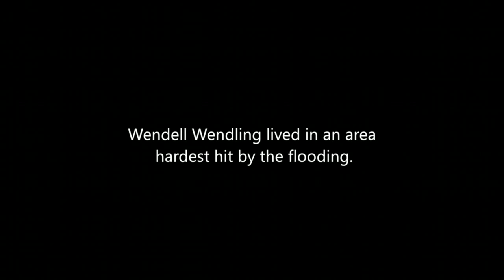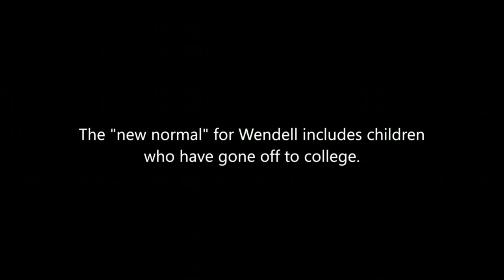Finding Wendell after Hurricane Katrina | Johnson Controls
When Hurricane Katrina tore through New Orleans, family, friends and coworkers lost contact with each other. Johnson Controls could not locate engineer Wendell Wendling. Ten years later, he recounts the turmoil that changed his community forever.

OVERVIEW:
Johnson Controls, a global, multi-industrial company in the HVAC industry, has had a branch office in the New Orleans area for 80 years. Branch employees were scrambling to locate missing employees and their families. They knew Wendell Wendling lived in an area hardest hit by flooding.

“Just think of everybody you know being affected. Your mother, your father, your grandmother, your aunts, your uncles, your cousins.  I mean, we know probably 80% of the people right here.”
 –Wendell Wendling, Energy Solutions Performance Engineer, Johnson Controls

Johnson Controls is a global diversified technology and industrial leader serving customers in more than 150 countries. Our 170,000 employees create quality products, services and solutions to optimize energy and operational efficiencies of buildings; lead-acid automotive batteries and advanced batteries for hybrid and electric vehicles; and interior systems for automobiles.